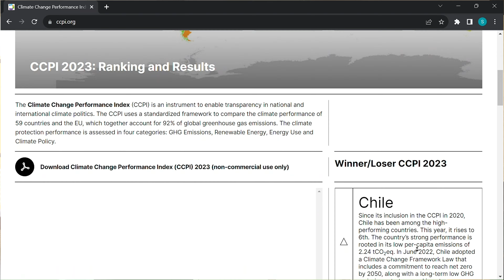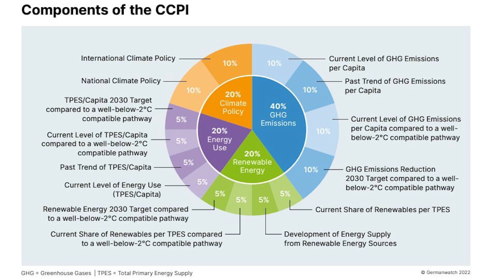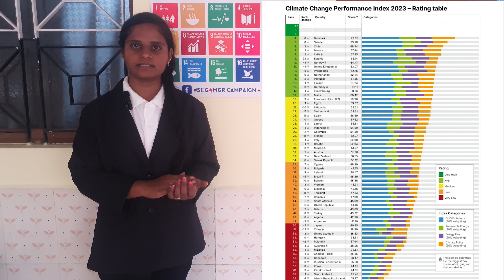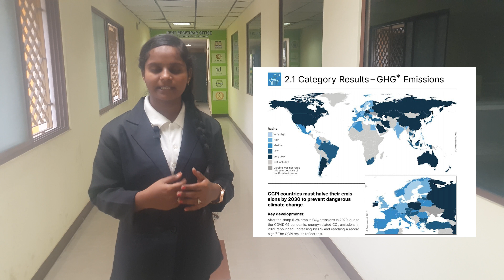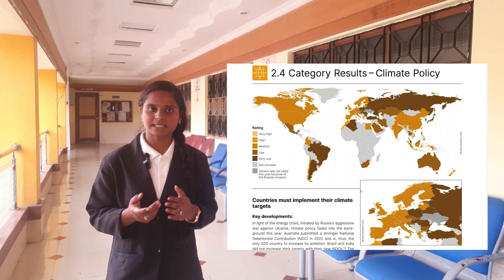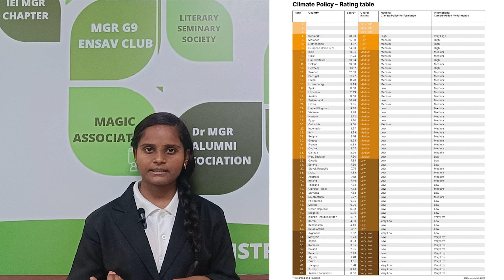CCPI - CLIMATE CHANGE PERFORMANCE INDEX 2023 Summary Report Presentation by SHAIK SAMEENA TAJ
Watch Video on “CCPI -  CLIMATE CHANGE PERFORMANCE INDEX 2023” towards IGEN BATTERY Episode 03 By SHAIK SAMEENA TAJ / Dr MGR Educational and Research Institute

This video presentation about CCPI -  CLIMATE CHANGE PERFORMANCE INDEX 2023.More than a century of burning fossil fuels as well as unequal and unsustainable energy and land use have led to global warming of 1.1°C above pre -industrial levels.

igenBattery project involves videos elaborating on global green reports affixed to IGEN SDG Projects. We will be featuring igenBattery video aligned with the United Nations Sustainable Development Goals on our igensdgplus YouTube channel every Friday evening.

Appreciation certificate will be received in the email based on their results

Any queries contact  IGEN Gowtham @ 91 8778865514

WE4GREEN
Er M. Gunasekaran
Head IGEN Battery